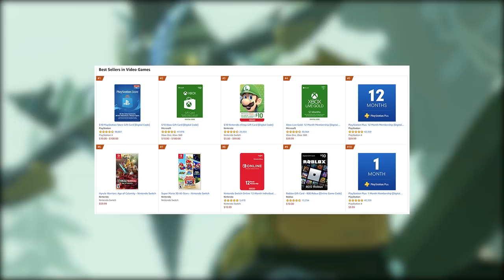Hyrule Warriors Age of Calamity is Outselling Everything Right Now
- 1 entry for liking this video
- 2 entries for commenting on this video (game entries are tracked this way)
- 2 entries for hitting that bell icon.